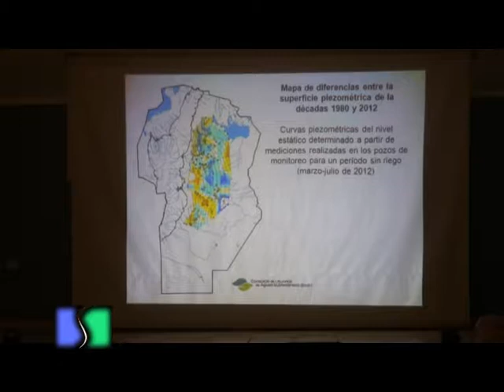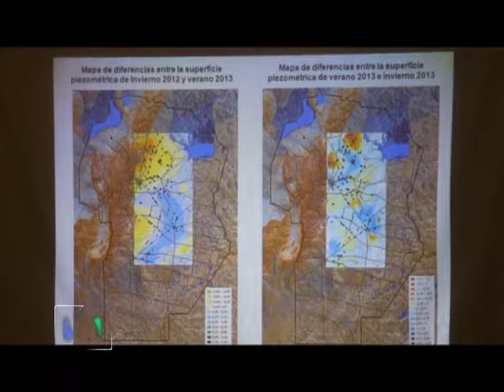Geólogo Claudio Carignano Consorcio de Regantes de Córdoba